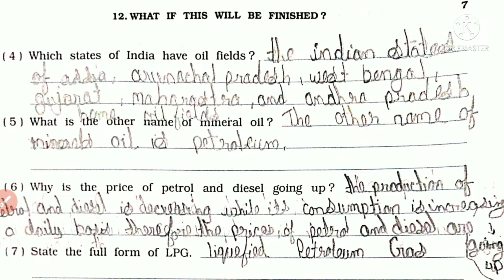class 5 th EVs workbook chapter 12 what if it finishes part2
Eng medium part 1
your Query
class 5 EVs Chapter 12 questions answers
evs chapter 12  class 5 Eng medium part 1
evs class 5 th part 1

On this channel we are are provided both
Education and Fact

Education and Fact